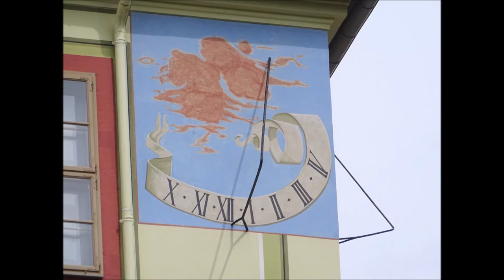Schlosspark Weesenstein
Die noch heute erhaltenen, barock anmutenden Grundstrukturen des Weesensteiner Schlossparks gehen vermutlich auf den Gestaltungswillen der Freiherrenfamilie von Uckermann zurück, die das Anwesen 1772 erwarb. Doch haben auch Schlossbesitzer der folgenden Jahrhunderte ihre Spuren hinterlassen.